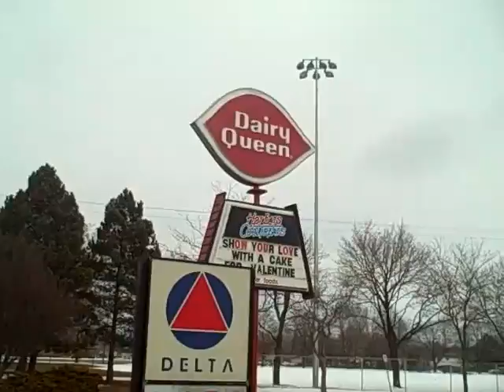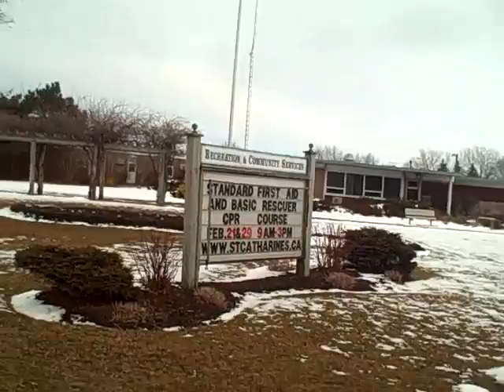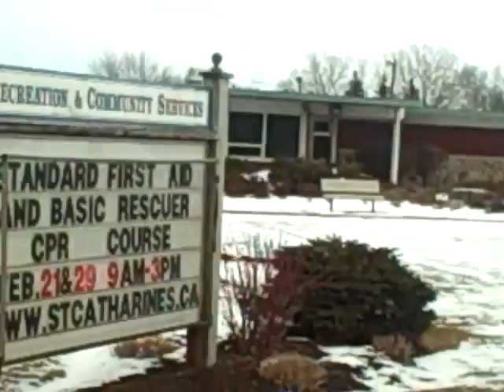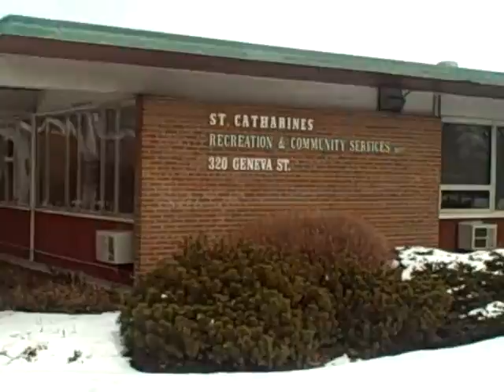Geneva St. by the Fairview Mall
A walk along Geneva St. walking along across from the Fairview Mall, starting at the Ski Pro Shop and finishing by some school, at the bus stop where I catch the bus home.